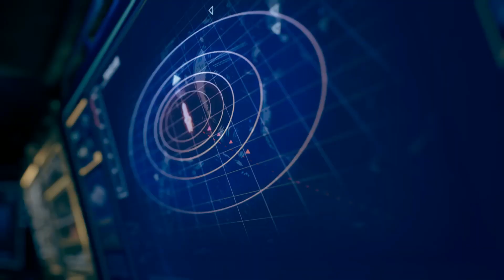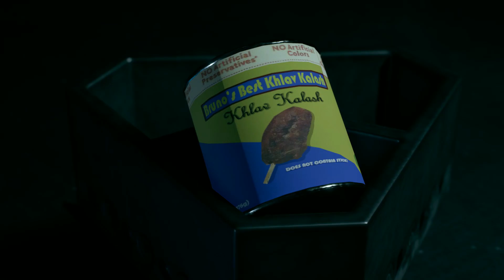The Expanse A Telltale Series Full Episode 2